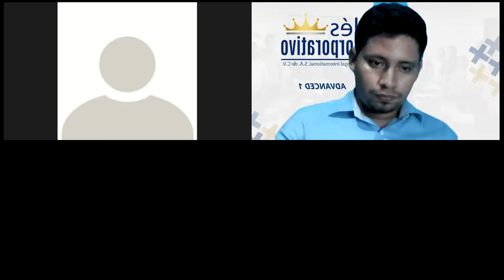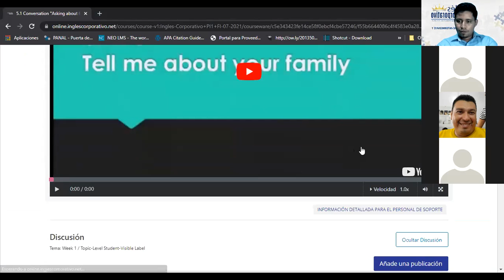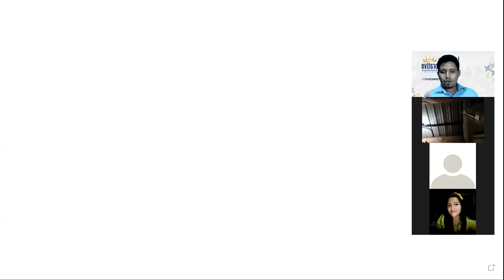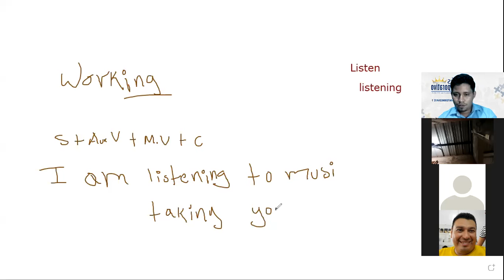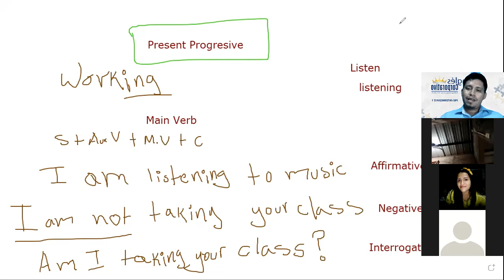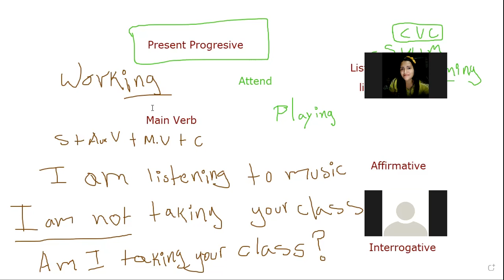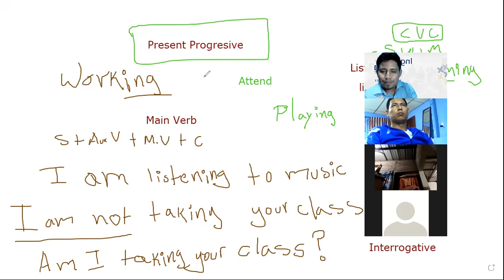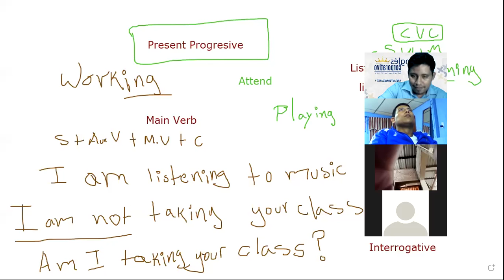Ingles Corporativo-Class 14 - Present Progressive